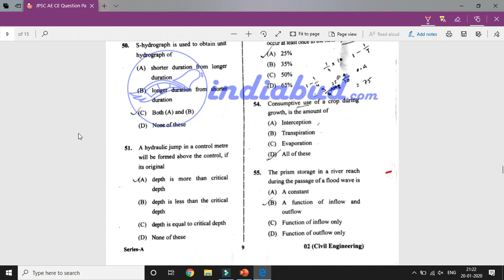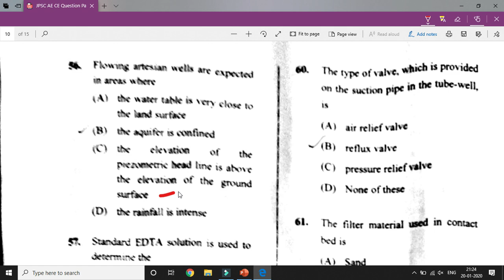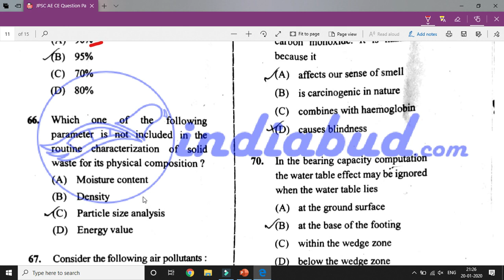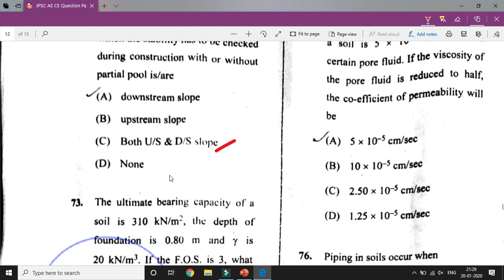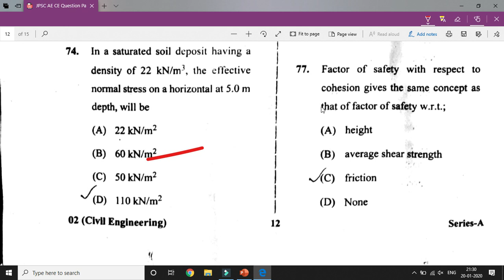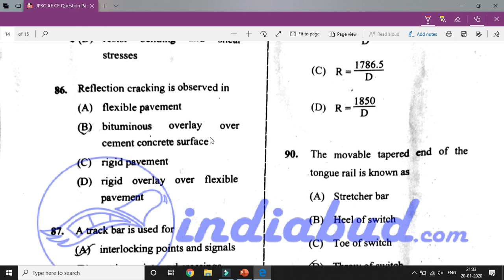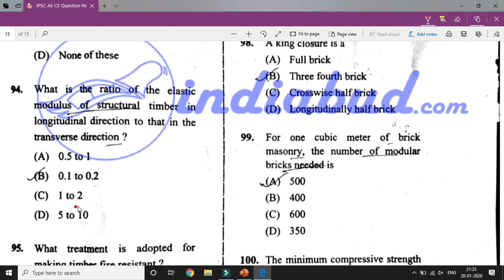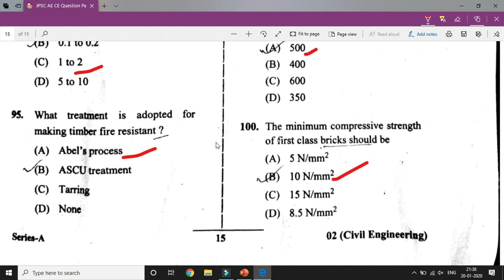JPSC AE PRE EXAM | CIVIL ENGINEERING ANSWER KEY | PART 2